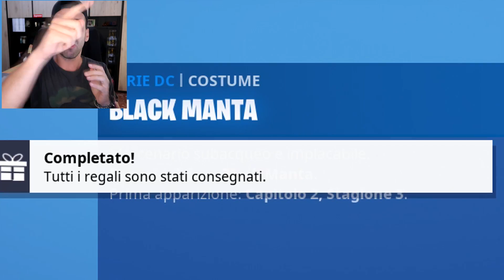NUOVO AGGIORNAMENTO 13.30 PATCH FORTNITE MACCHINE DA GUIDARE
👀OGNI GIORNO VIDEO ALLE 08.00👀